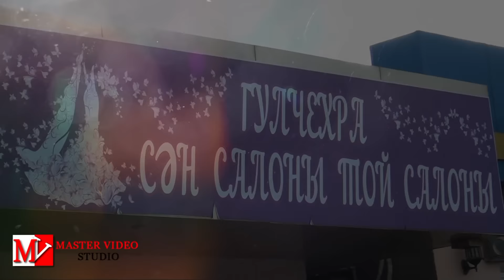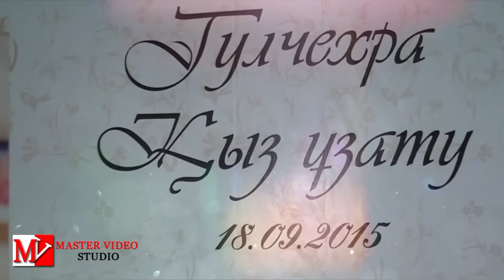Turkestan 2015 MASTER video studio Gulchehra Bagdat Qiz Uzatu 18.09.2015 Sholaqqorgan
Туркестан 2015 МАСТЕР видео студио Гулчехра Багдат Кыз узату 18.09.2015 Шолаккорган